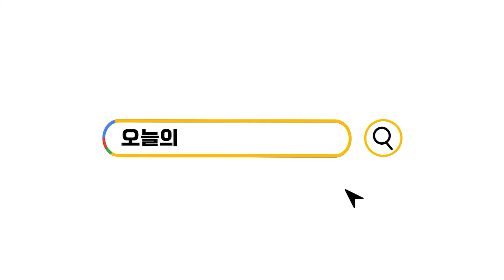[KNN건강튜브] 오늘의 의사에게 묻다_이현재 원장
원장님의 피부관리법 공개!